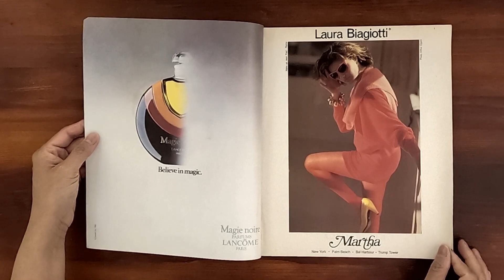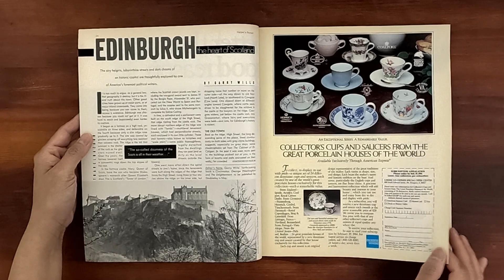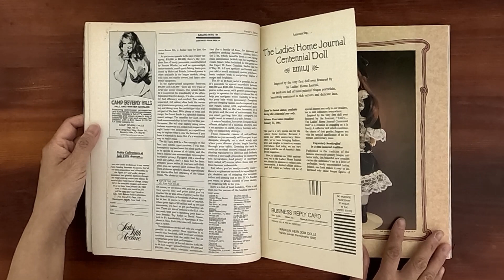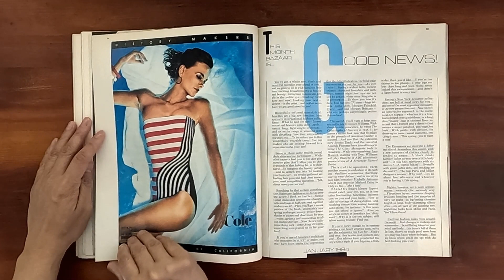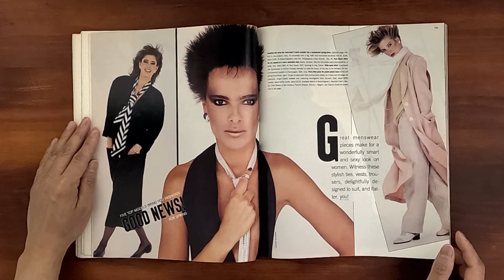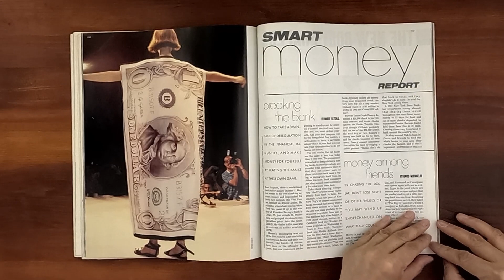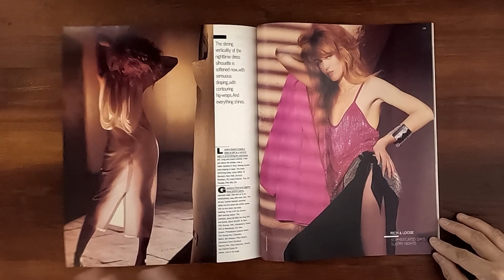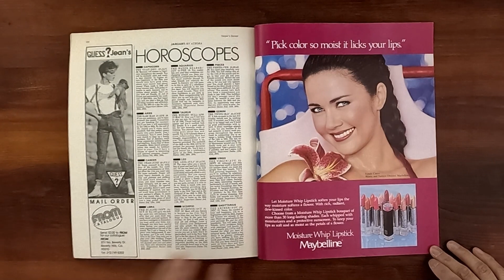1984 January ASMR Magazine Flip Through: Harper's Bazaar Kim Alexis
Vintage issue of Harper's Bazaar January 1984.  Relaxing ASMR sounds from page turning and a step back in time at the same time.

Kim Alexis on the cover; photo by Rico Puhlmann. Five top models bring you fashion's good news!--Jacki Adams, Carrie Miller, Kirsten Allen, Donna Stia, and Shari Belafonte. The New York Collections. Big-time TV petite: Donna Mills, Morgan Fairchild, Cheryl Ladd and Morgan Brittany.  Rich & Loose: Kelly Emberg models. Luxury leathers and sunlit colors.  Michelle Johnson (Only in Rio movie) in 4 page editorial.

Ads: Karen Graham for Night Repair by Estee Lauder, Isabella Rossellini Lancome, Oldsmobile, Janice Dickinson for Keiko swimwear, Merle Morman, Talisa Soto in Calvin Klein, Renee Simonsen in Gottex swimsuit, and Nancy Deweir for Bonwit Teller.